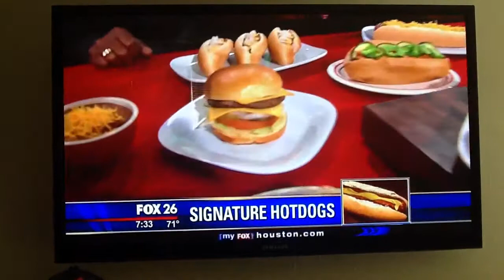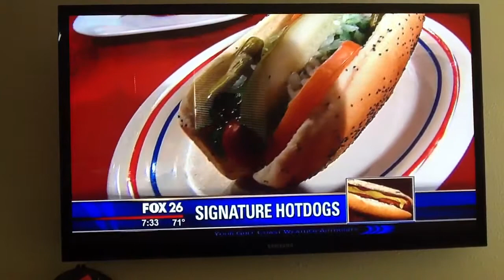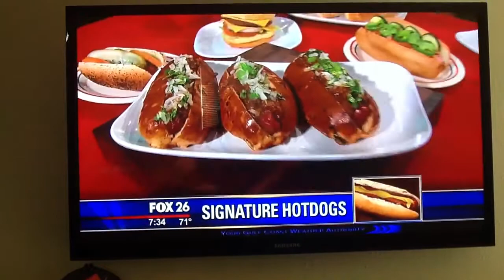James Coney Island on Fox 26